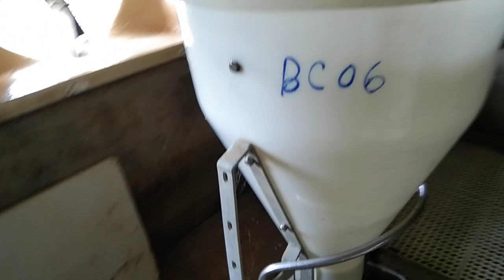Masino Patha Pathi Rakhne Khor Nirman Prakriya.Sasto Sundar ra Tikau Khor. unique pig farm.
well come to   UNIQUE PIG FARM

दुधे पाठाले खाने creep feed चारो घरमै बनाउने सजिलो तरिका || video link 👇️👇️👇️👇️

bangur ko khor kasari banaune
bangur farm in nepal
bangurko charo kasari banaune
bangur ko masu kasari pakaune
bangur ko dana banaune tarika
bangur ko sekuwa banaune tarika
bangur ko achar kasari banaune
bangur ko masu ko achar
sungur lai dana dine sahi tarika
sungur lai dana dine samaya talika
sano pathako charo gharmai banaune tarika
नेपालमा कसरी बङ्गुर पालन गर्ने
nepalma kasari bangur palan garna sakinxa
bangur palan bata faida
मासिक लाखौ आम्दानी
स्वरोजगार
बङ्गुर पालनमा रमाउदै युवाहरु
बङ्गुर पाल्नलाई कस्तो खोर बनाउने
खोरको ब्यबस्थापन कसरी गर्ने
माउहरुलाइ कहाँ र कसरी राख्ने
मसिना पाठा हरु लाई कहाँ राख्ने
mau bata chhutayeka patha kasto khor ma raakhne
bangur lai Ai kasari garne
बङ्गुर मा कृत्रिम गर्भधारण कसरी गर्ने
कृषी मा अग्रसर नेपाली युवा
सुगुर को मासु कसरी पकाउने
सुकुटी पकाउने तरिका
पशुपालन बाट अत्याधिक फाइदा
sungur lai vaccine lagaune sajilo tarika
swine fever ko vaccine kasari lagaune
birami huda kun dabai prayog garne
pathale xerdaixa
kun dabai khuwane
bangur palan ka sabai jankari.

तपाईंकोहरुकै हौसला ले आगामी दिनमा अझै राम्रा video हरु लिएर आउने छु। साथ र support को लागि धन्यवाद !